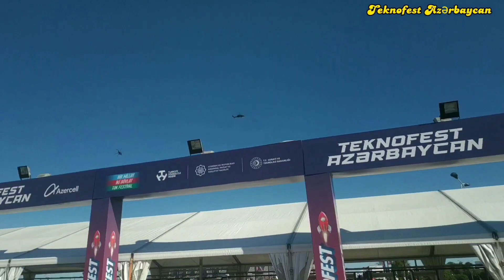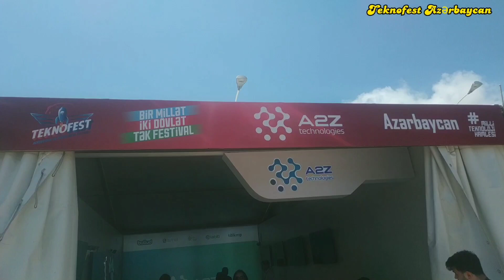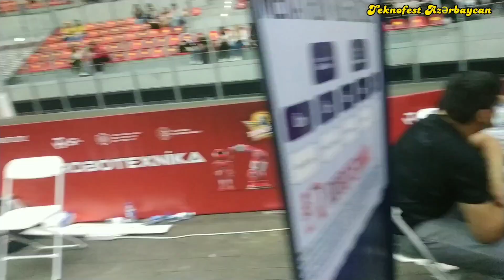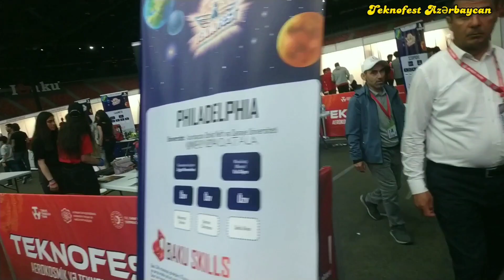Dəniz kənarı bulvarda hava şousu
Selçuk Bayraktar Azərbaycanın MİQ-29 təyyarəsi ilə Bakı səmasında uçdu.
Teknofest Azərbaycan Hava göstəriləri: Türk yıldızları, Azərbaycanlı pilot mig 29, Atak helikopterləri, Amfibia Be-200, Kristal Hollda iştirakçıların hazırladıqları